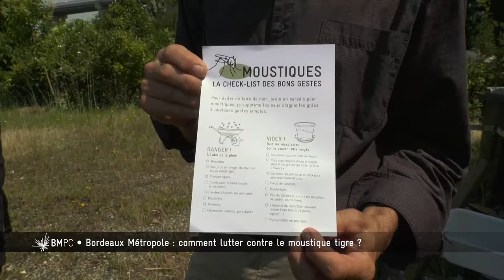Bordeaux Métropole, Pourquoi, Comment ? - Comment lutter contre le moustique tigre ?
Le Centre de démoustication de Bordeaux Métropole vous accompagne pour adopter les bons gestes qui permettront de supprimer les larves avant qu’elles ne deviennent les adultes qui vous piquent.